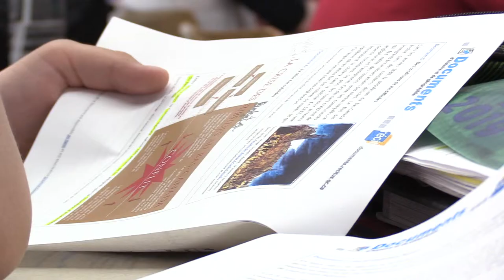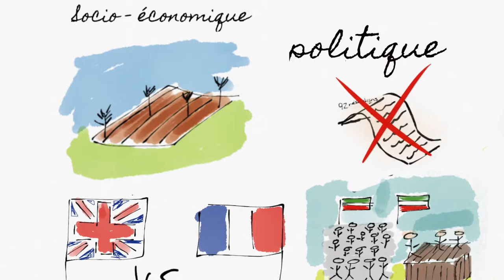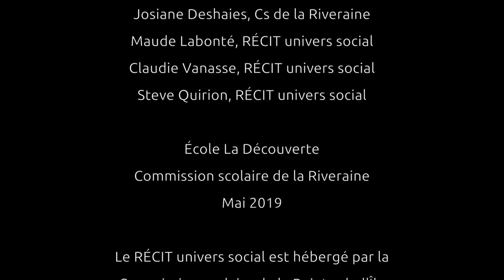Dessiner un croquis-note dans la classe de Jean-François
Jean-François, enseignant de 3e secondaire à l’école La Découverte de la CS de la Riveraine, vous présente son projet sur les Rébellions de 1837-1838. À l’aide de tablettes numériques, ses élèves résument en croquis-note les causes des Rébellions des Patriotes avec l’application Sketches.

Cette vidéo fait partie du parcours de formation sur les tablettes en univers social du service national du RÉCIT de l’univers social.  Pour consulter les parcours, visitez l’adresse suivante